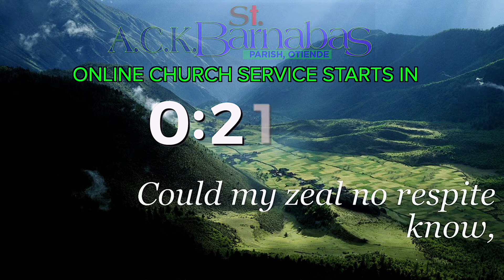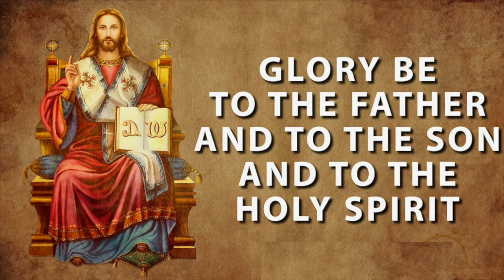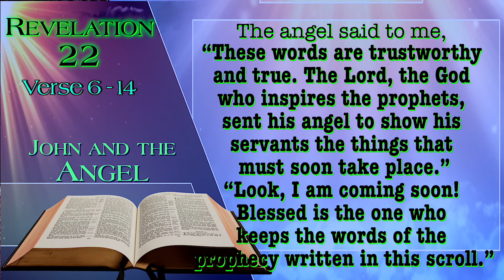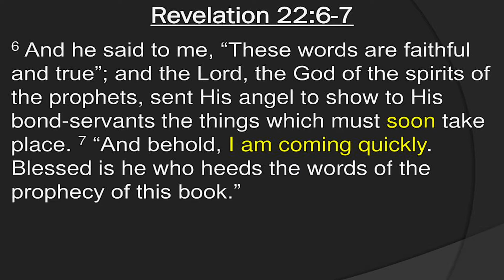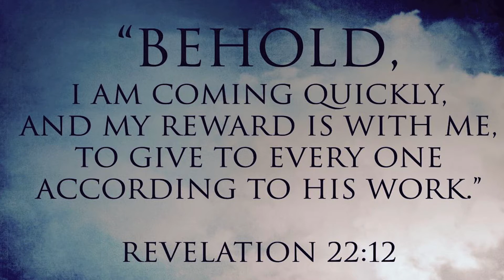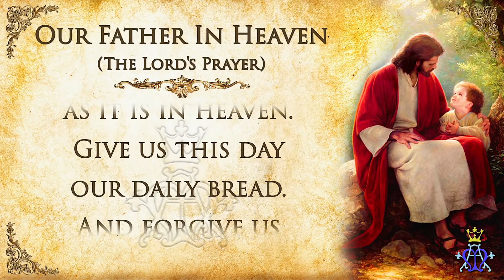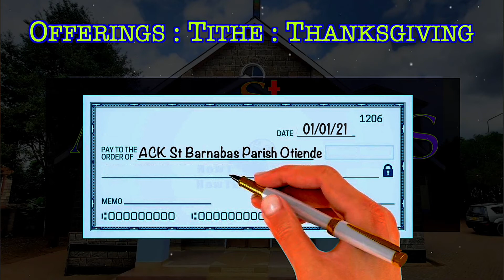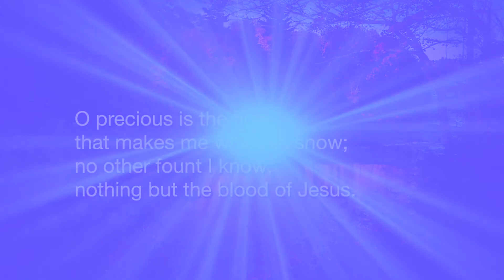A.C.K. St Barnabas Parish Otiende Online Service, 19th Day of December 2021.